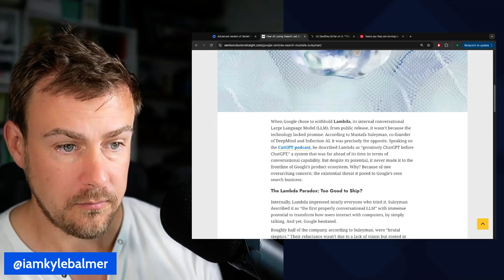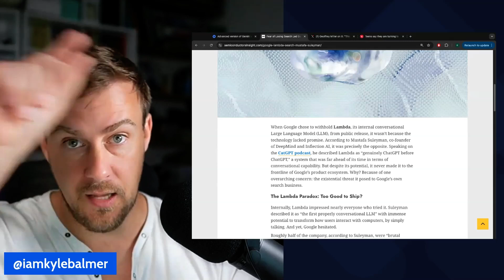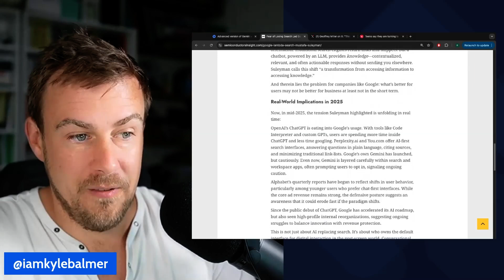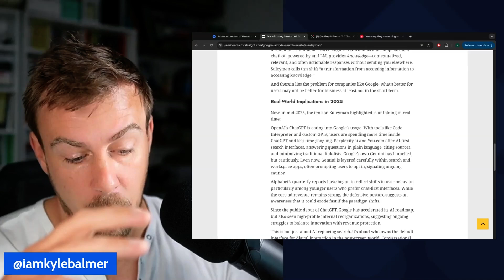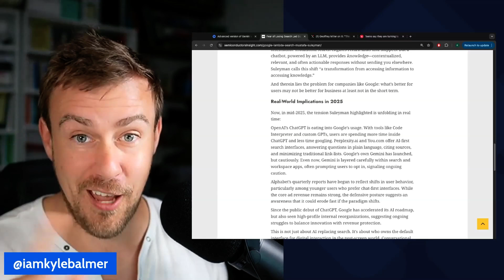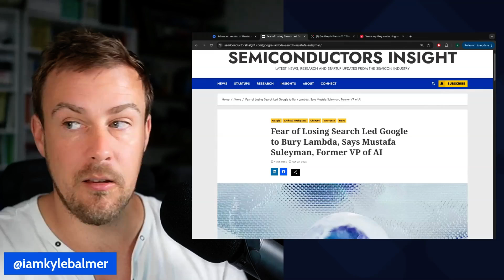Google Had ChatGPT First But Hid It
From AI with Kyle News and Updates Live Stream.
First aired: 23 July 2025

Google had an AI system called Lambda that worked like ChatGPT years before ChatGPT existed, but they never released it because they were afraid it would hurt their search business. This reveals how Google knew AI would threaten their main revenue source - the $200 billion they make from search ads each year. The company is now trying to balance keeping their search profits while adapting to the AI revolution that could eventually replace traditional search.